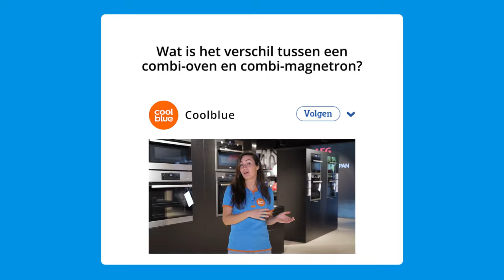Wat is het verschil tussen een combi oven en combimagnetron?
Een combi oven of combi magnetron is een combinatie van een oven en magnetron. Zo heb je maar één apparaat in je keuken nodig om te bakken, te grillen en te verwarmen. Maar wat is nu het grootste verschil? In principe kunnen ze hetzelfde, maar bij de combi oven ligt de nadruk op de ovenfuncties en bij de combimagnetron juist op de magnetronfuncties. Witgoed specialist Manon legt je in deze video de verschillen uit.

Op het Coolblue product advieskanaal vind je advies over de producten die we op onze website en in de winkels verkopen. Wil je weten welk product het beste bij je past, twijfel je tussen een aantal producten, of heb je al een product gekocht en wil je daar tips voor krijgen? Je vindt de antwoorden allemaal hier. We geven je advies over bijvoorbeeld smartphones, televisies, hoofdtelefoons, wearables, laptops, sportartikelen en smart living producten. Jouw vragen over magnetrons beantwoorden we dus ook! Neem een kijkje bij onze adviesvideo's of selecteer het producttype waarin jij geïnteresseerd bent om meer video's te bekijken.

Meer producten zien?

Wil je een kijkje achter de schermen bij Coolblue en onze vloggers ontmoeten? Neem een kijkje op ons andere kanaal